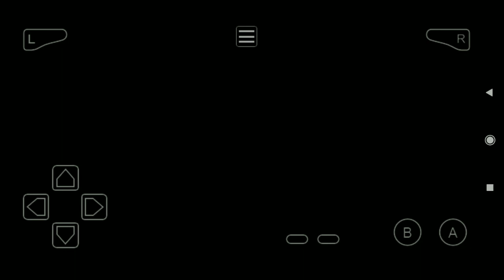Pokémon GS Chronicles - Meganium